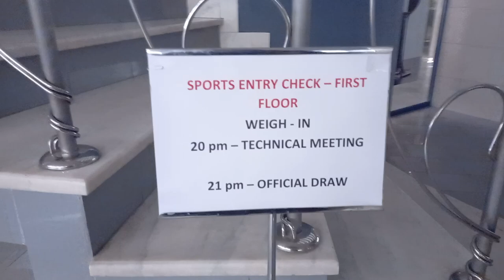The draw for the Dracula Open tournament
This our club bank account for who want make donation for Claudio's Dracula Open Tournament
ASOC.GIULIANO&CLAUDIO BOXING CLUB
RO72 RNCB 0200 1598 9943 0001
RNCBROBU